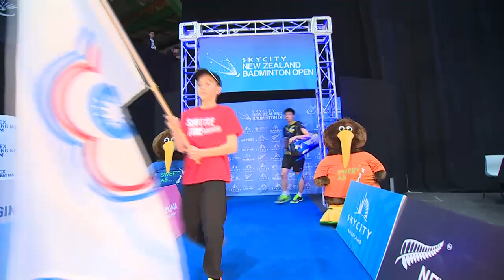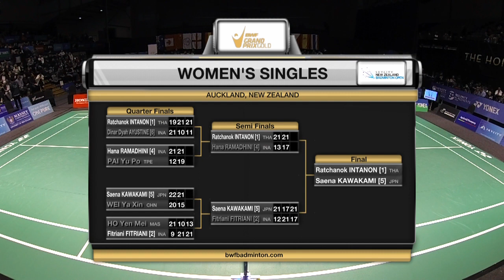SKYCITY New Zealand Open 2017 | Badminton F M3-MS | Wang Tzu Wei vs Lee Cheuk Yiu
SKYCITY New Zealand Open 2017
Grand Prix Gold
Badminton
Finals
Match 3 - MS | Wang Tzu Wei vs Lee Cheuk Yiu